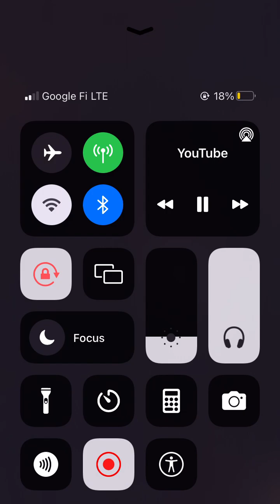Kelpy and Almighty Suspect Fight Response